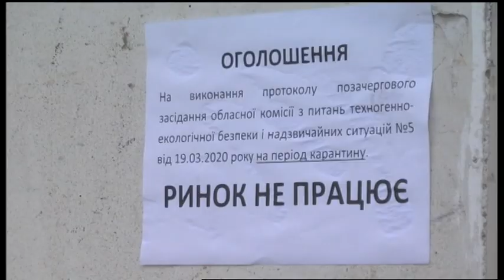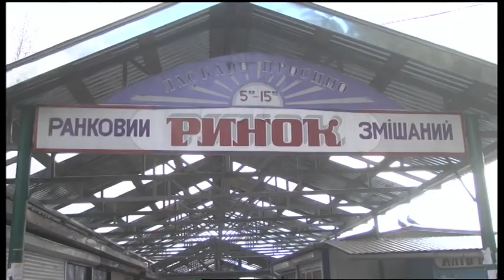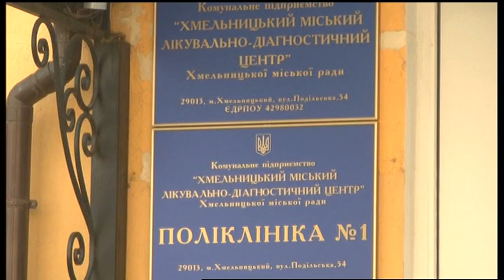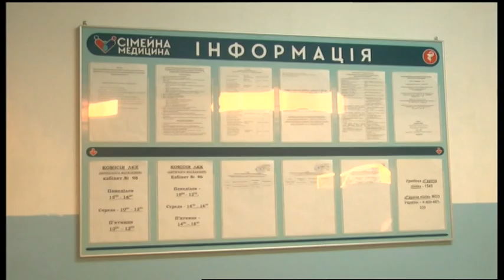20.03.2020. Новини. 20:30